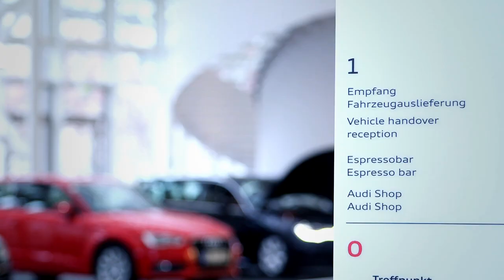Die Stadt-Anwälte - Dialog über die Zukunft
Audi blickt mit der Columbia University ins Jahr 2050. Prof. Rupert Stadler, Vorsitzender des Vorstands der AUDI AG, und der Städtebauexperte Prof. Mark Wigley über Träume, Städte und die Mobilität der Zukunft.

Weitere Informationen zur Audi Urban Future Initiative unter audi-urban-future-initiative.com/ und